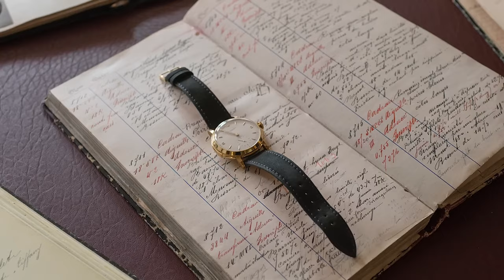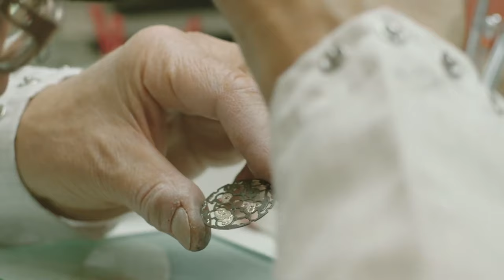Audemars Piguet History: How AP Revolutionized Luxury Watchmaking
Discover the remarkable journey of Audemars Piguet in, 'Audemars Piguet History: How AP Revolutionized Luxury Watchmaking.' This video takes you on a deep dive into the rich history and groundbreaking achievements of one of the world's most prestigious watchmakers. From its founding in the Vallée de Joux in 1875 to its role in shaping the modern luxury watch industry, explore how Audemars Piguet has continuously set new standards in design and innovation. This video is a must-watch for anyone fascinated by the blend of tradition, craftsmanship, and cutting-edge technology in haute horlogerie.

Join us in celebrating the legacy and future of Audemars Piguet.